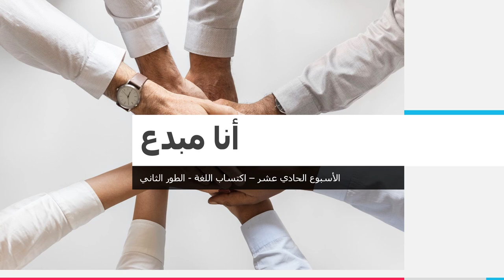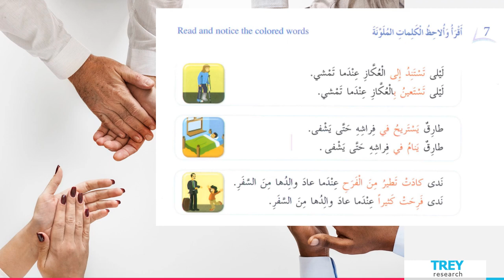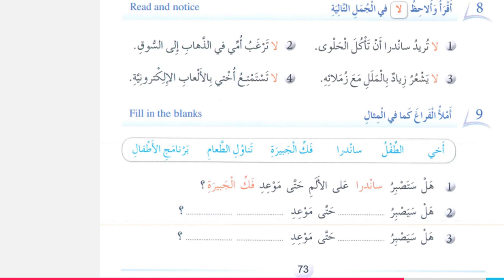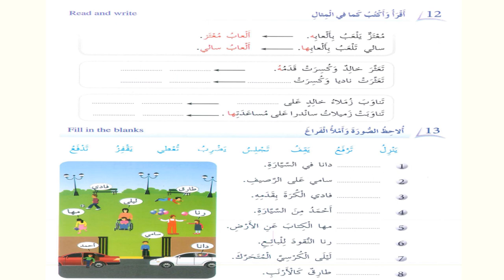الأسبوع الحادي عشر - اكتساب اللغة - الطّور الثاني - الفصل الثاني - المعلمة بيان جابر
وصف الأسبوع الحادي عشر

يقوم الفيديو بشرح المادّة الّتي سنقوم بشرحها خلال الأسبوع الحادي عشر.